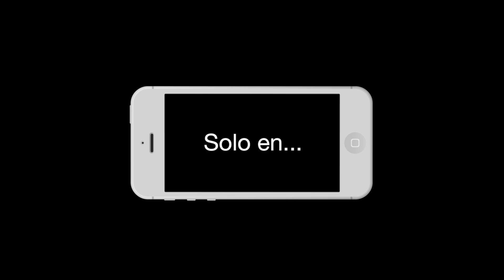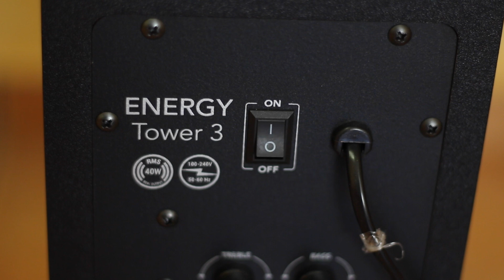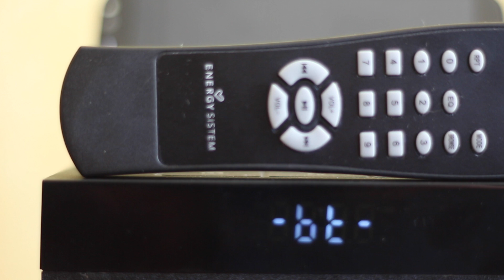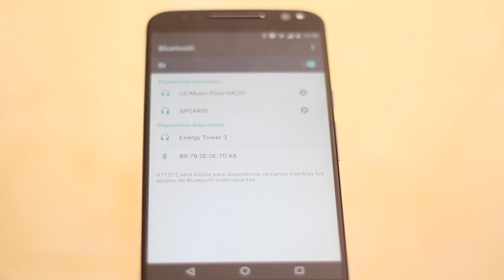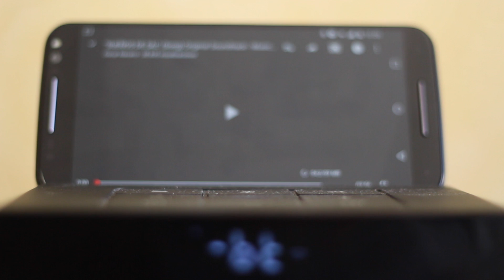Análisis Energy Sistem Tower 3: mejor torre de sonido calidad precio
Hola AndrApperos! Hoy os traemos una excelente torre de sonido que destaca sobre todo por su relación calidad precio, es la Energy Sistem Tower 3.